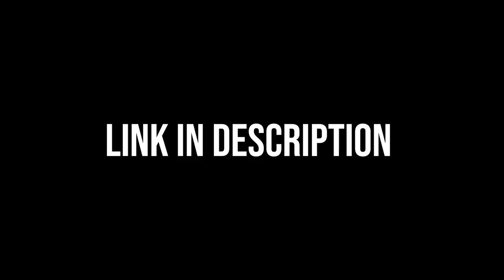Jeremy Lynch VLOG ft. SAVAGE DAD, ANTHONY JOSHUA, MUNYA CHAWAWA, YIANNI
VLOG ft. ANTHONY JOSHUA, MUNYA CHAWAWA, YIANNI & SAVAGE DAD | Jeremy Lynch